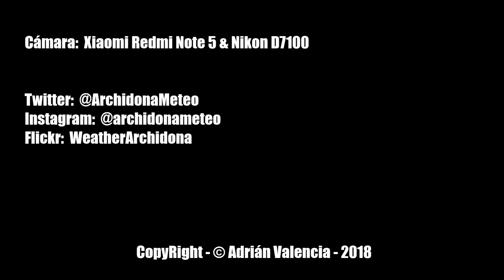Storm Chasing | Caza de Tormentas entre Lucena y Monturque (Córdoba) 20-08-2018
La tarde del 20 de agosto del presente año, me apunté de caza con mis compañeros David Cortés (@Storm_Málaga) y David Mancebo (objtormentas). Estuvimos en la subbética cordobesa, moviendonos entre las localidades de Lucena y Monturque interceptando las numerosas tormentas que se iban formando en aquella zona. Eran de corta duracíón, pero muy intensas, y cuando una se deshacía, se formaba otra justo al lado.

¡Nos vemos en el ojo de la tormenta!

Mi equipo:

- Tokina AT-X AF 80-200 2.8 SD (descatalogado)
- Tokina AT-X AF 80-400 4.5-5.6 (descatalogado)